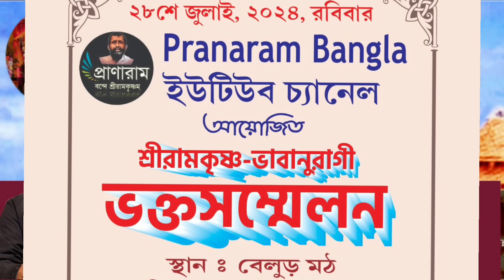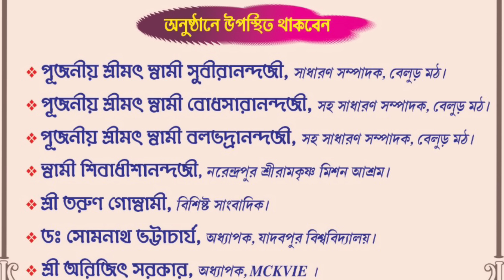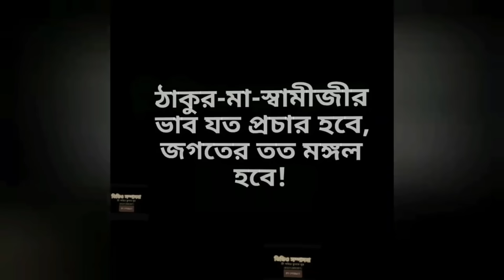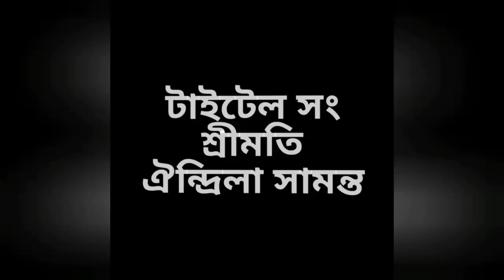"আমার কথা কওয়া ঠাকুর! শ্রীশ্রী দামোদরলাল"(পর্ব ৪৪৯-সৎকথায় প্রতিদিনের মনন)| Prof. Arijit Sarkar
"আমার কথা কওয়া ঠাকুর! শ্রীশ্রী দামোদরলাল"
(পর্ব ৪৪৯-সৎকথায় প্রতিদিনের মনন)|
Prof.
pranaram Bangla
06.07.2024